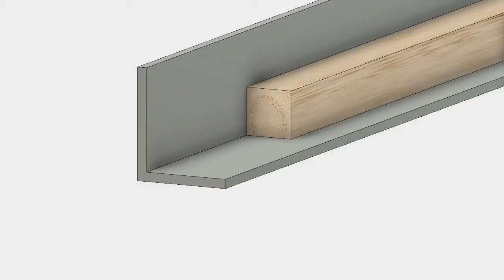Wooden8020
Animation of a wooden 8020/ vSlot maker